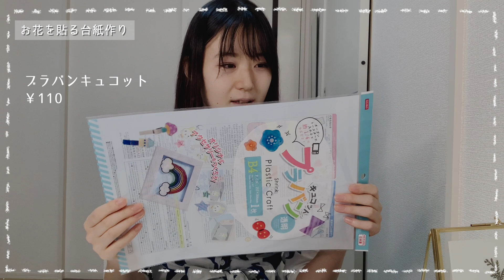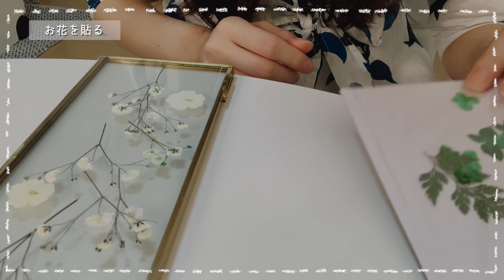［DIY］フラワーフォトフレームとクリスマスインテリア(Seria,B-company,Amazon)🌼🎄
インテリアをフォトフレームとクリスマスの飾りの２種類作りました🌼🎄
素人でも簡単にできると思うので是非やってみてください！

◾︎ガラスフレーム
◾︎押し花
・グリーン
・ホワイト

ぜひ以下もチェックしてください(^^)

◆BGM(動画によって使用していない場合もあります。)